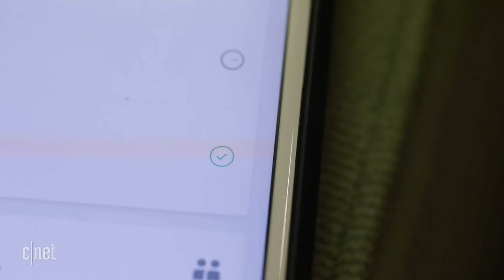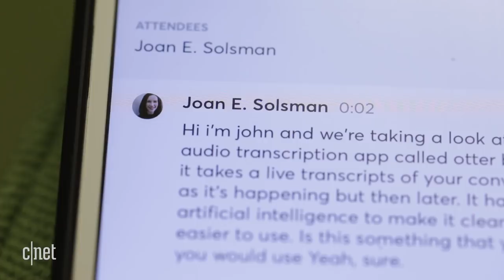Otter's app transcribes for free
The app's artificial intelligence generates smart, searchable transcripts from your recorded conversations. Read the article on CNET